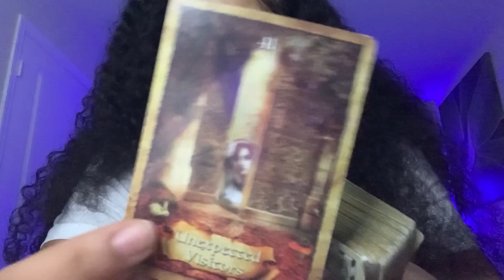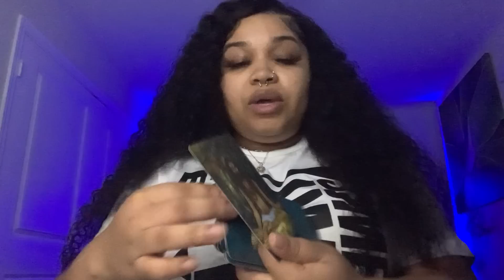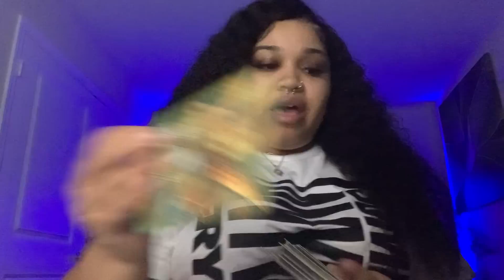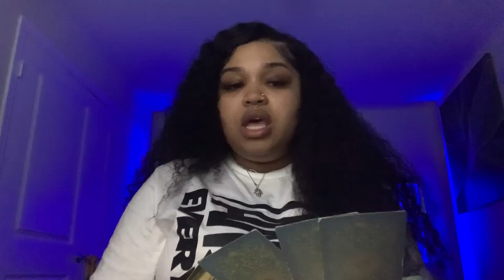Aquarius 🏃🏽‍♂️💨THESE PPL ARE TRYIN TO GO INTO HERMIT MODE. THERES MORE THAN THE LAW ON THEIR ASS